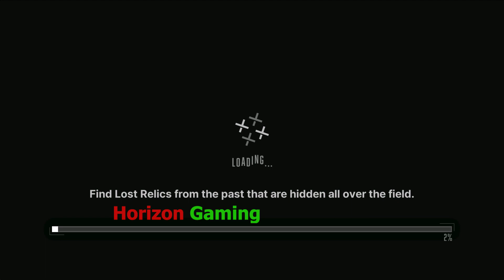Nikke Chapter 13 Stage 13-17 Gameplay - Goddess Of Victory Nikke